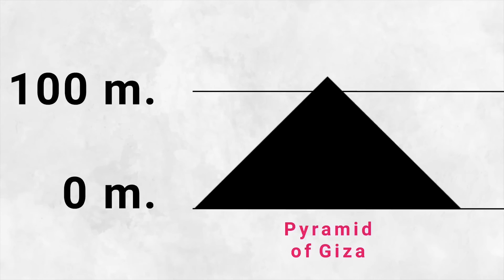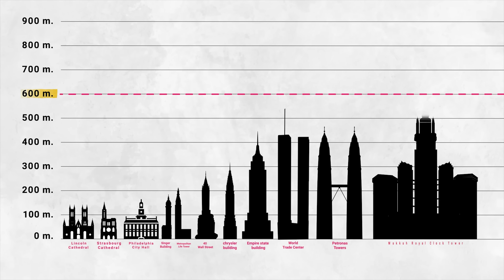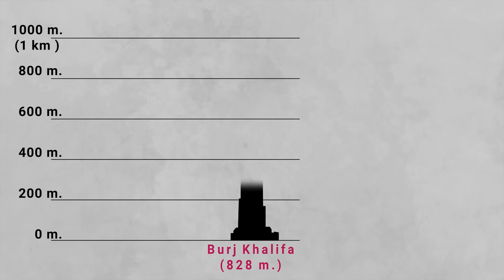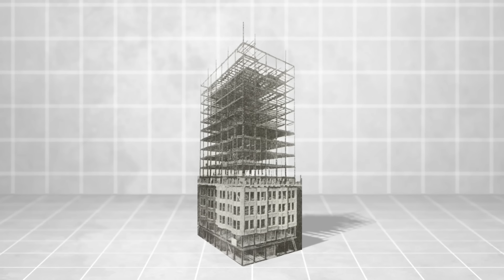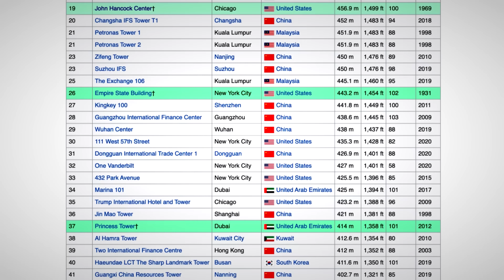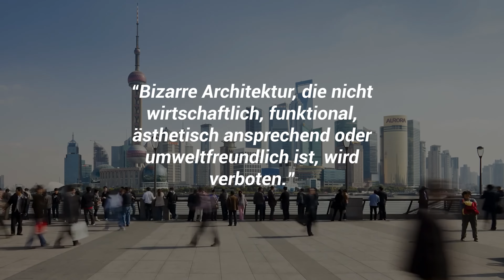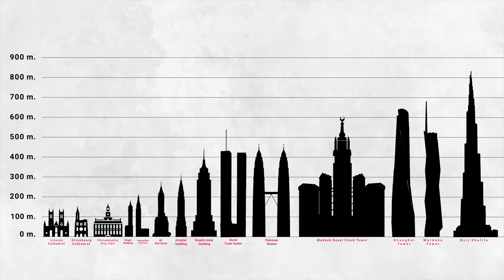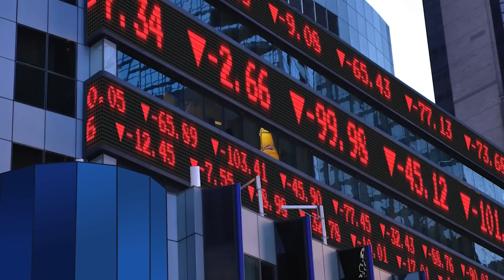Das Ende von Mega-Wolkenkratzern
Der Burj Khalifa ist derzeit der höchste Wolkenkratzer der Welt! Aber was ist mit all den anderen Wolkenkratzern, die Weltrekorde aufgestellt haben? Und wie lange bleibt der Burj Khalifa noch das höchste Gebäude der Welt? In diesem Video klären wir genau diese Frage und gehen wir auf die Zukunft der Megawolkenkratzer ein!

0:00 Das Ende von Mega-Wolkenkratzern
0:38 Die Geschichte der höchsten Wolkenkratzer der Welt
2:36 Warum bauen wir so hohe Gebäude?
3:38 Burj Khalifa - der höchste Wolkenkratzer der Welt
4:59 Wie Mega-Wolkenkratzer gebaut werden
7:17 Chinas plant den nächsthöheren Wolkenkratzer
8:42 China verbietet Mega-Wolkenkratzer
10:24 Zukünftige Mega-Wolkenkratzer

► UNSERE ANDEREN KANÄLE:

Top Luxury in English: @MegaBuildsYT
Top Luxury in Español: @Megaproyectos.